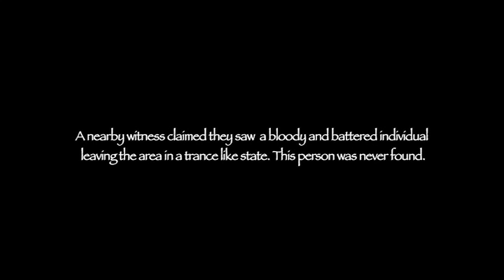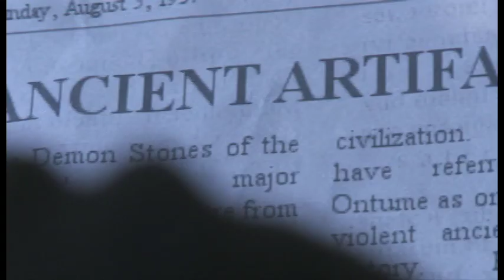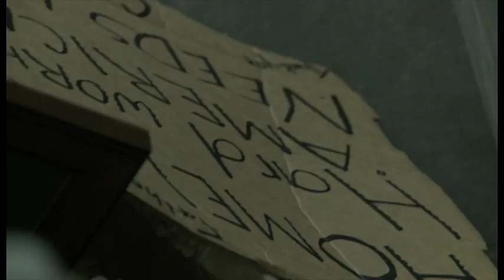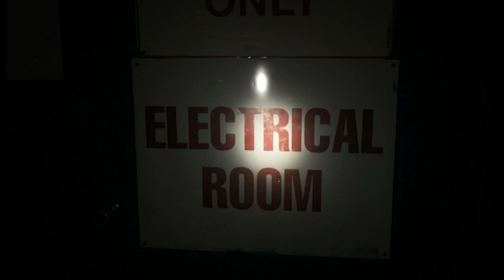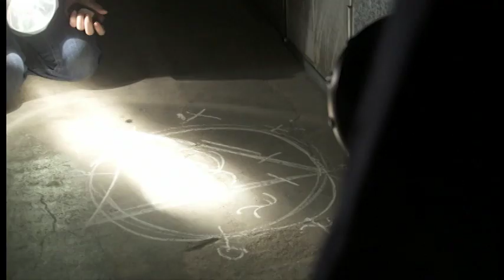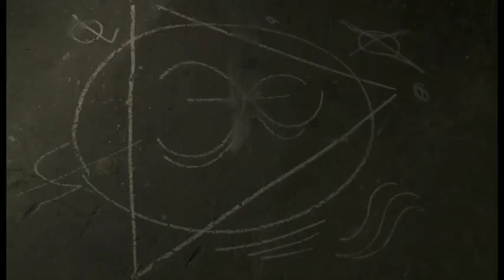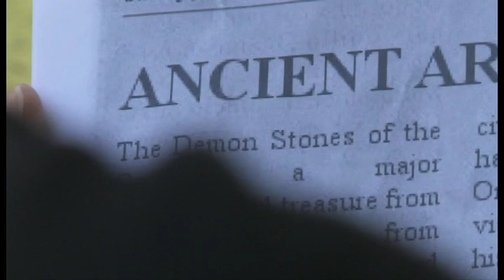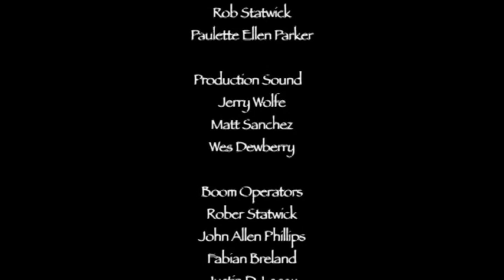The 13th Unit | FREE Full Horror Movie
Read Horror novels with Kindle Unlimited
Listen to Horror novels with AUDIBLE

KingsOfHorror presents: The 13th Unit

76 years ago, several people were slaughtered in an underground building. This year it happens again. Three groups of friends, each on a mission of their own, find themselves trapped together in a haunted underground storage facility.  Soon these seven strangers will have to unite to fight the supernatural demon that is out for the blood of anyone who disturbs his home, the 13th Unit.